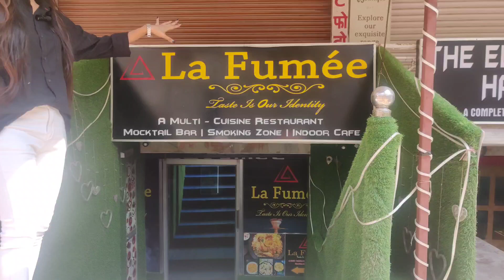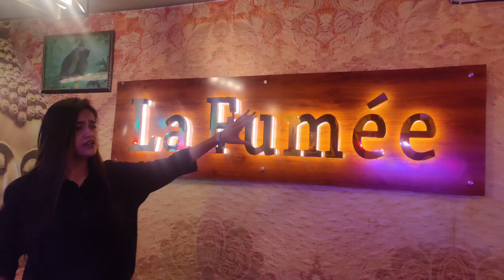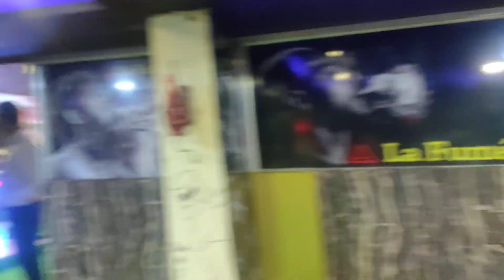Lá fumee cafe क्यों है trend में 🤔 | Patna Restaurant | *party & celebration के लिए बहुत बेहतरीन*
HELLO
NAMASKAAR 🙏
About me -:
I am Sukriti Pandey from Patna Bihar. First of all thank you so much for visiting on my channel.I put all kinds of videos on this channel like Home Vlog, Traveling Vlog, Daily Vlog,and I have a lot of passion for singing, although I have not learned, so I put videos by singing some songs...I also enjoy cooking, so I also put some cooking related videos. I manage my channel myself, like content, shooting, editing,uploading and all And that's why I want you to help me grow🌼 That's all my youtube family🙏